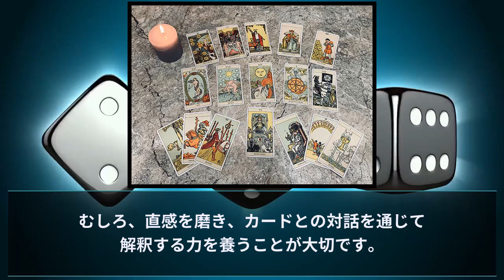最速でタロットカードの意味の暗記なしで！【21時間でタロット占い師になるプログラム】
最速でタロットカードの意味の暗記なしで！【21時間でタロット占い師になるプログラム】【PR】